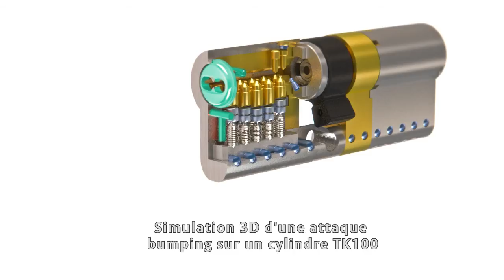Cylindre de haute sécurité TK100 - Français - Haute sécurité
Cylindre de haute sécurité TK100 avec protection avancée contre bumping, effraction, picking, ennuyeux, etc.